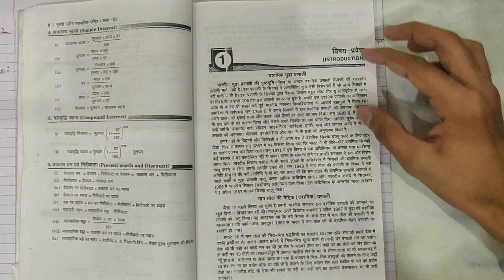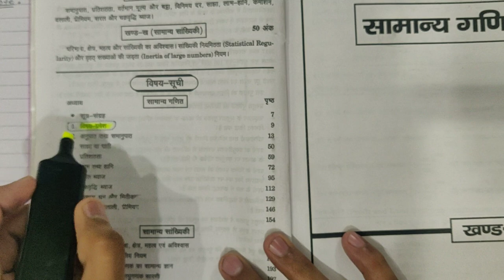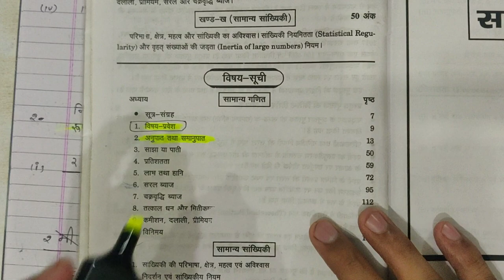Class 11th (commercial mathematics) Part-01 Ratio and Proportion(अनुपात तथा समानुपात)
is video se aap janenge ki (अनुपात तथा समानुपात) kya hai aur kis tarike se iske questions ko solve kiya jata hai.
clicks on that givin links and join with singhal's foundation---
To get better guidance related to education.